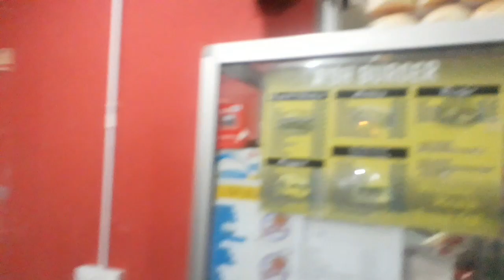Belanja Lan Gila Burger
Walaupun nya dikenali org sekitar sebagai Gila. Tapi nya pun ada hati perasaan dan perut untuk di isi..